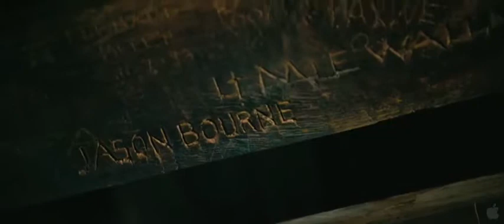The Bourne Legacy - Official Trailer (2012) HD